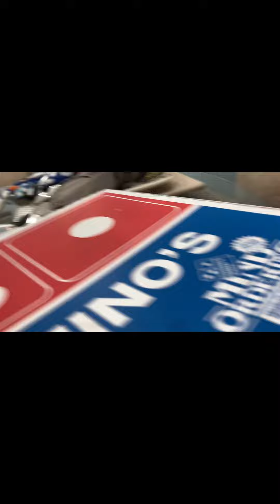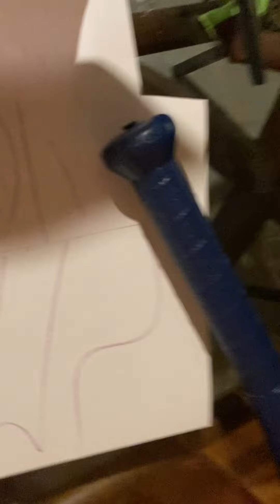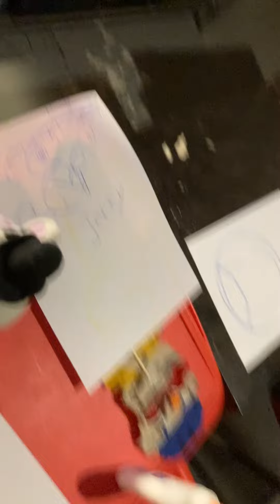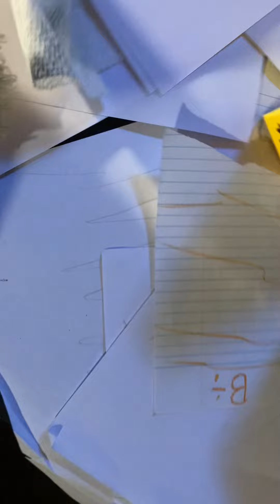Golden Quintin Movie : Back to school 3